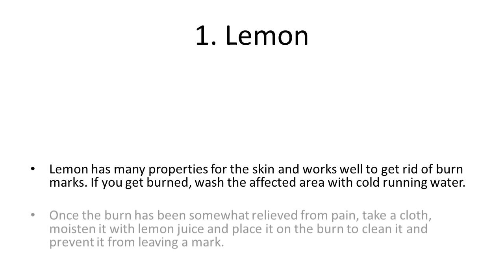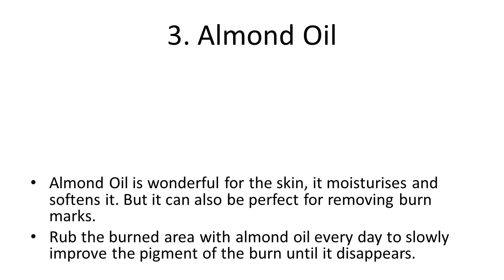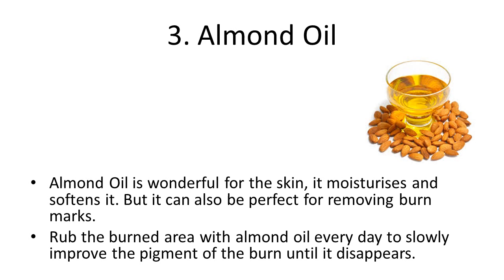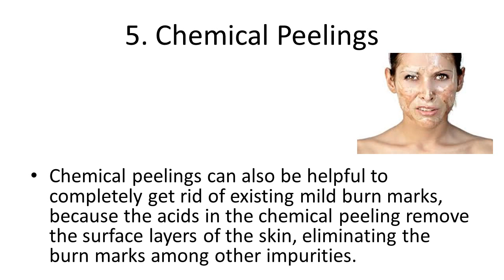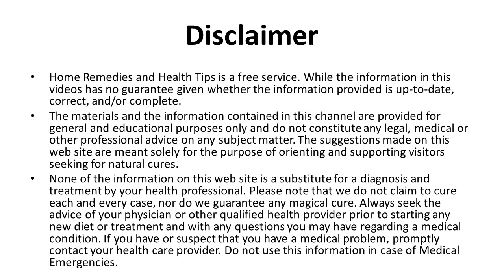How to Get Rid of Burn Marks on the Skin with Home Remedies | Home remedies for Sunburn